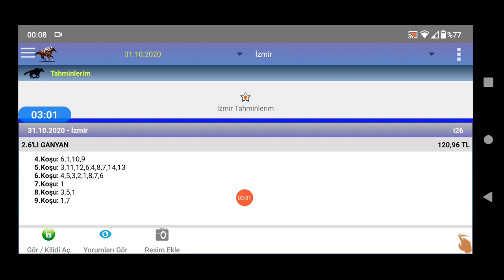31 Ekim 2020 İzmir 2 nci altılı 🏇 at yarışı tahminleri altılı ganyan tahminleri